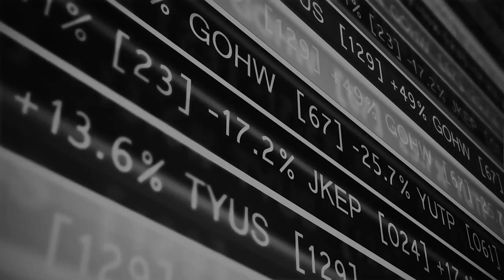CITATION GROWTH CORP. (CSE:CGRO) (OTCQX:CGOTF) | CEO INTERVIEW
CITATION GROWTH CORP. (CSE:CGRO) (OTCQX:CGOTF) | CEO INTERVIEWS - RICH TV LIVE - OCTOBER 23, 2019 - Citation Growth Corp. (CSE: CGRO) (OTCQX: CGOTF) ("Citation" or the "Company"), a licensed cannabis cultivator and producer, announces the completion of its production facility and will focus on obtaining Organic Certification for its Pahrump facility.

The new production facility is fully staffed and trained. All equipment has successfully been installed and tested and is in full working order.

The Company anticipates deliveries of both their DIAMANTE and SUPERIOR product lines to dispensaries within the next 21 days. Citation is now in a position where they can upcycle its trim, popcorn and flower, and achieve 2x to 3x revenue from converting into high-end extracts.

Howard Misle, CEO of Citation commented, "Pahrump organic certification is underway. We have taken great strides in converting this facility into a Certified-Organic facility for several months now. With increasing concerns around the inhalation of chemicals, Citation found it necessary to stay ahead of the curve and switch completely to organic to provide our buyers and consumers with the BEST QUALITY products with no chemicals, herbicides and/or pesticides."

The Pahrump facility is now ready for inspection to become certified. Citation's North Las Vegas facility remains the only Nevada facility to be triple organic certified, giving the Company the opportunity to realize higher margins on its products.

Our North Las Vegas triple organic certified facility is approximately 10,000 square feet in size. Once certified, Pahrump will give Citation another 26,500 square feet of certified organic cultivation space in Nevada. Adding Pahrump's potential licensed footprint to Las Vegas' potential licensed capacity makes Citation one of the largest licensed footprint holders in the state of Nevada with 569,600 square feet of cultivation and processing, once all phases are built out and the sites are fully operational.

About Citation Growth Corp.

Citation Growth Corp. is a publicly traded company that has been investing in the medical and recreational cannabis space since 2014. Citation has rapidly expanded its operating portfolio to include cultivation, production, and dispensary locations in key North American state-legal jurisdictions and is seeking expansion opportunities worldwide.
a community for stocks, , news, and trending topics.

list=PLiBGEhbXkQPCHTZsUlx-GxSGgsCLUSKJO